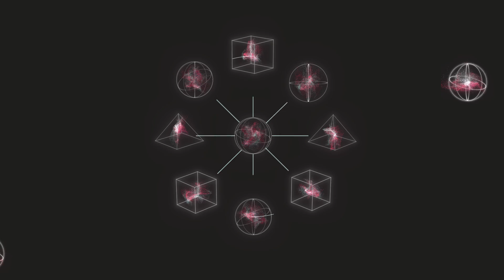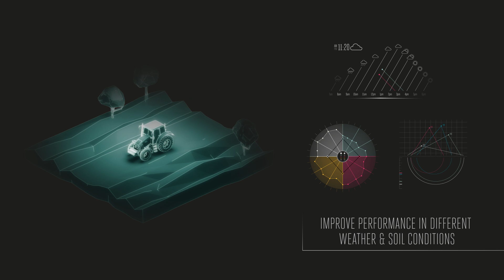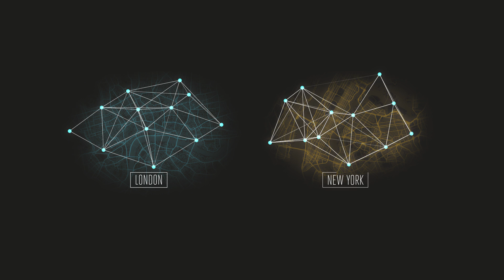Unleashing the Power of Global IoT Data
The technology we use in our lives constantly generates data. With 90% of the world’s data having been produced over the last two years, there is an exciting opportunity to create the next generation IoT solutions. In this short video, discover how the GSMA plans to realise the full potential of the Internet of Things through Big Data.